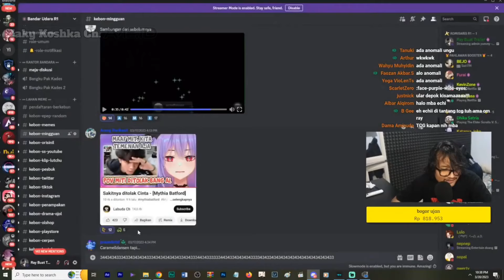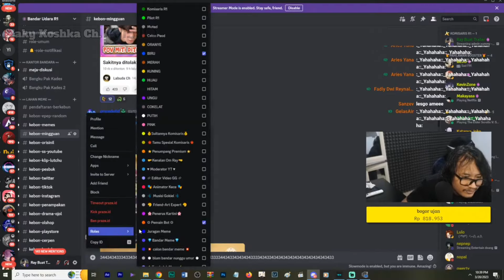Caramelldansen Tapi.... | [ Ray Restu Fauzi ]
Caramelldansen Tapi Ame

short
monetisasi